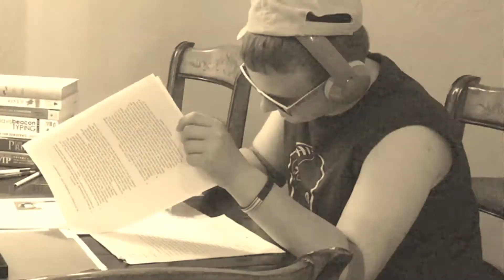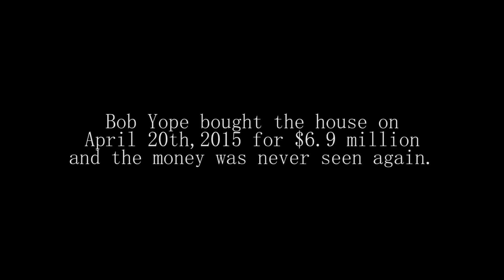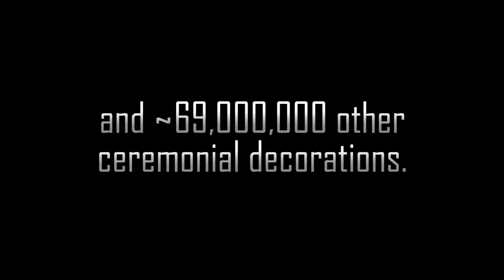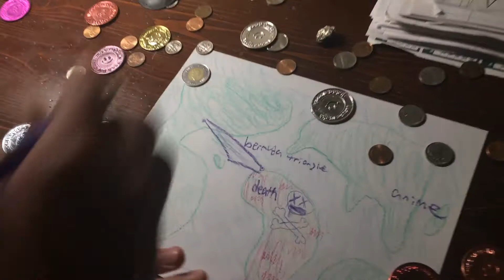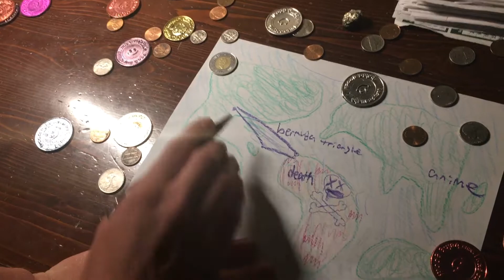Supernatural Paranormal Hauntings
the gayest thing on planet earth

0:54 - Part I: The Purchase
2:32 - Part II: The Incident
5:18 - Part III: The Great Investigation

Song 1 Name: Pedro Versus the World
Song 1 Artist: Jingle Punks

Song 2 Name: Act One - Tenebrous Brothers Carnival

Song 4 Name: Ghost Processional (Alternate)

Song 5 Name: Galactic Damages
Song 5 Artist: Jingle Punks

Song 6 Name: Sad Romance
Song 6 Artist: Ji PyeongKeyon

Song 7 Name: Beachfront Celebration - Latinesque